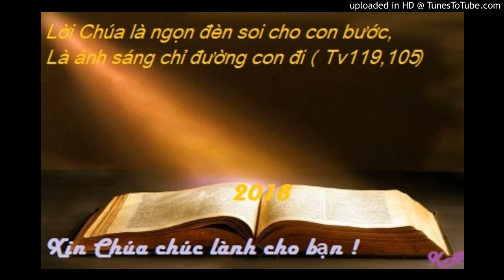Bài đọc 11-4-2017